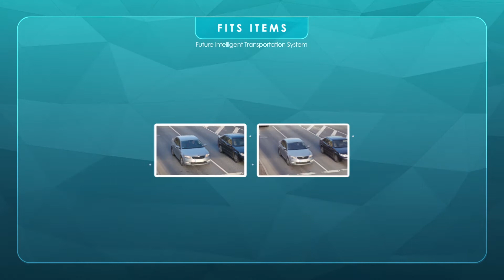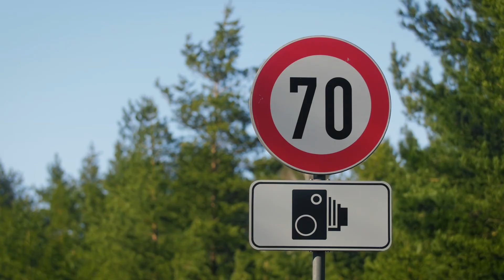Future Intelligent Transport Systems (FITS ITEMS)